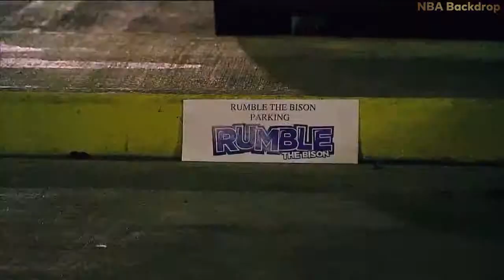RUMBLE vs BLAZE BATTLE | Classic Encounter between Rumble the Bison and Blaze | February 11, 2019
Watch Rumble the Bison having a heated Battle against Portlands Mascot Blaze in the Parking Lot. Who will win the fight?

Information:
- RUMBLE THE BISON (Oklahoma City Thunder Mascot)
- Portland Trail Blazers @ Oklahoma City Dancers, 02-11-19
  2018/19, Regular Season